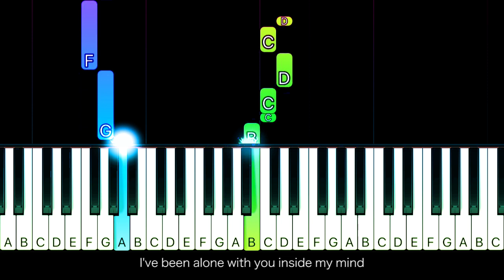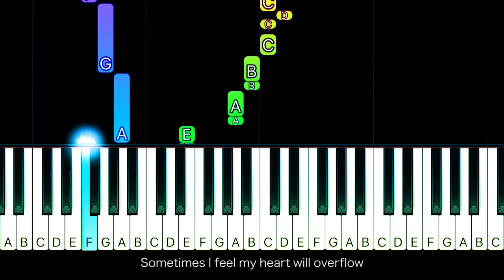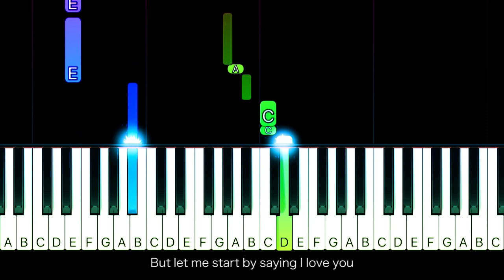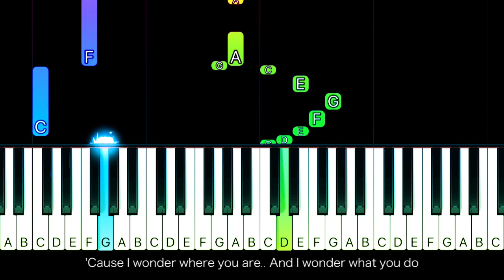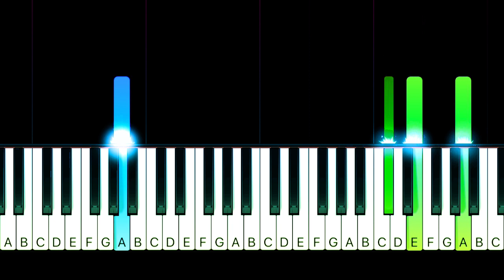Lionel Richie - Hello - EASY Piano TUTORIAL by Piano Fun Play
Learn how to play Hello by Lionel Richie on piano with this Piano TUTORIAL! Please enjoy!